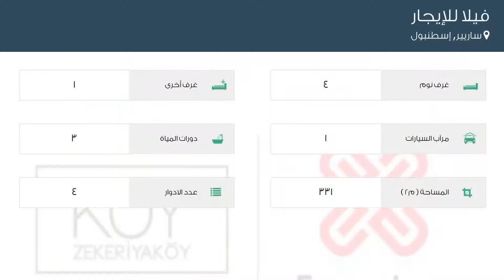فيلا للإيجار في شارع Zekeriyaköy Caddesi, ساريير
تفاصيل العرض:-

رقم: 3653985

ميزات:-

4 الغرف, 1 غرف أخرى, 3 عدد دورات المياه, 1 سعة مرآب السيارات, 4 عدد الأدوار, غاز, مسبح, تكييف, مطبخ مجهز, سكني, مصعد, حديقة, صالة